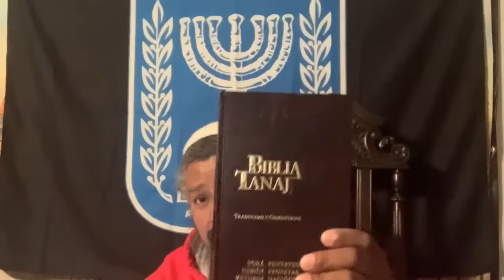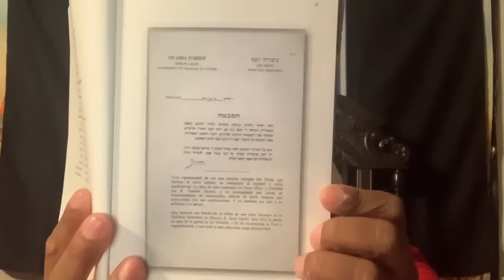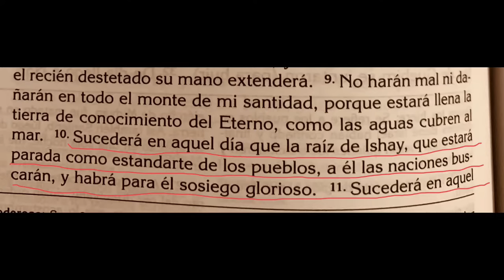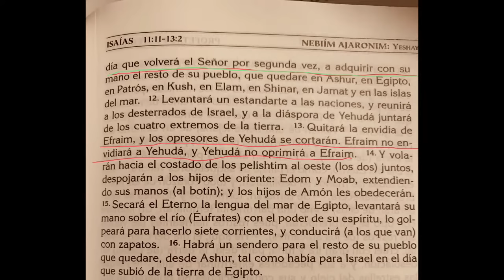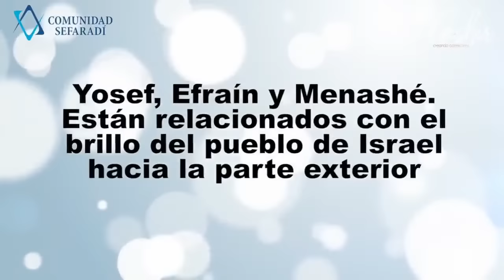🛑UN JUDIO DESEN MÁSCARA A punto breslev y a filosofía judía 🛑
CUALQUIER PREGUNTA FAVOR DE COMUNICARSE POR